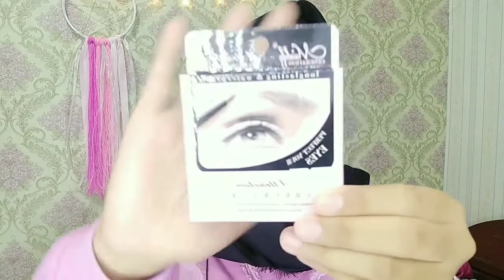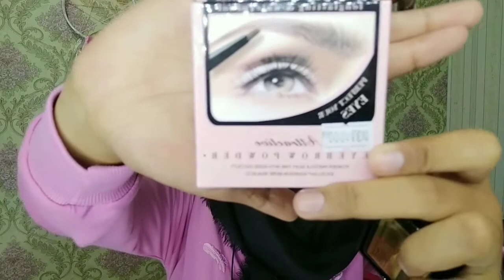CHALLENGE BIKIN ALIS!! KAYAK KERA SAKTI!!:(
Tanya2 bisa dikolom komen ya❤️
Komen juga mau aku bikinin video apa lagi❤️

Editing: filmorago